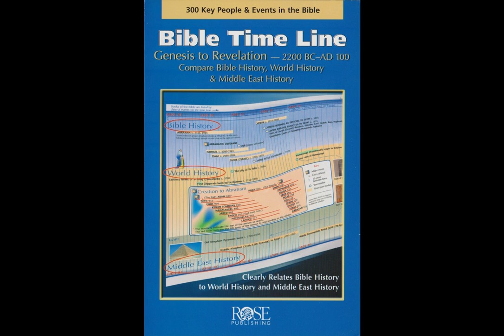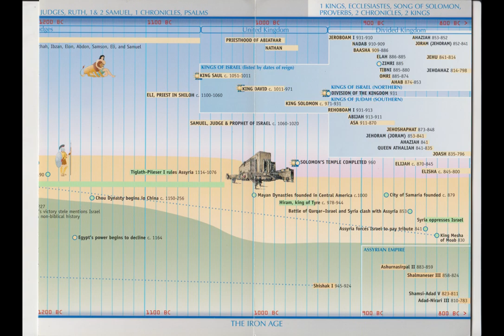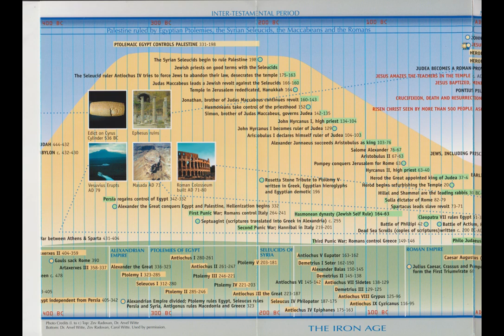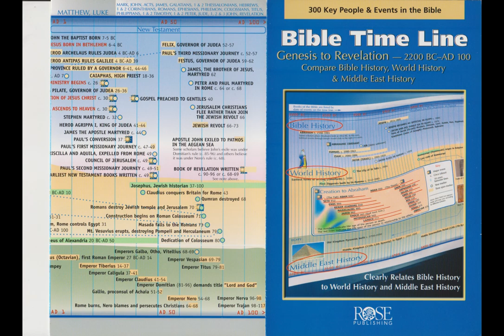BIBLICAL TIME LINE, FROM ADAM TO CHRIST